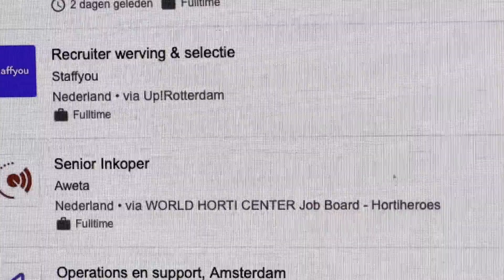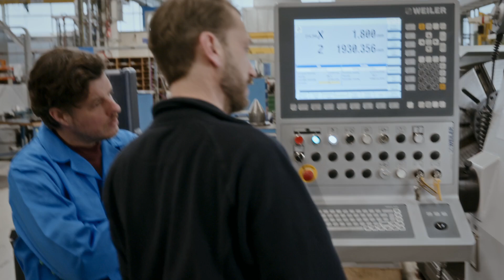Filemon Wesselink sleutelt aan vliegtuigmotor van €40 miljoen bij KLM | Omscholen met Filemon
Filemon laat zich door KLM omscholen tot Engine Repair Specialist. Om te testen of hij het in zich heeft om dit werk te kunnen doen moet hij binnen de tijd een motor-as van €500.000 door de werkplaats sturen en voorzien van een egale, nieuwe coating.

0:00 Intro
1:16 Even meekijken
4:28 Prijsvraag
4:50 Omgekeerd sollicitatiegesprek
5:47 Challenge
10:56 Evaluatie